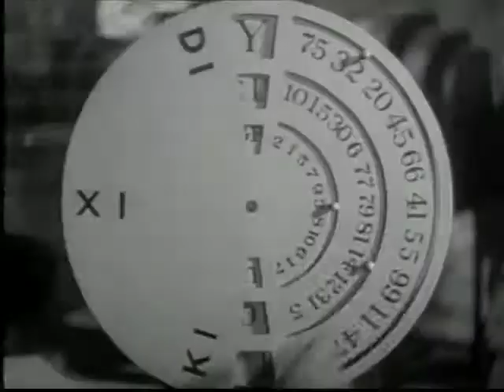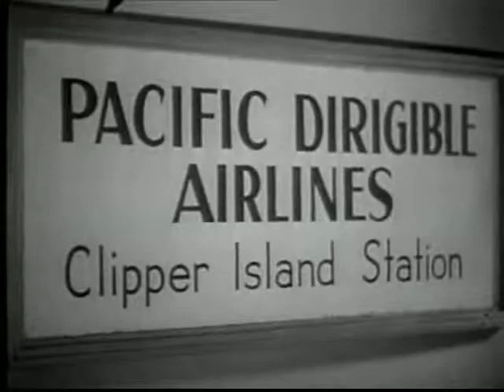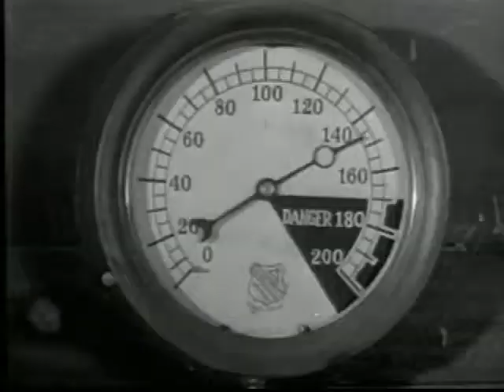Robinson Crusoe of Clipper Island: Chapter 2 - Flaming Danger (1936)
Taken from IMDB: Mala is a Polynesian spy in the employ of U.S. Intelligence investigates sabotage on Clipper Island. A gang of spies causes the eruption of a volcano, for which our hero is blamed. He convinces the local Princess Melani of his innocence and helps her ward off a takeover by rival high priest Porotu.

SURROUNDED BY DEVIL-SHARKS...HEMMED IN BY A BAND OF KILLERS ON AN ISLAND OF FEAR...WHO DARES DEFY THE GODS OF THE JUNGLE TO WIPE OUT THE NEW RADIO MENACE! (original ad - all caps)

14 WEEKS OF THROBBING THRILLS! WITH THE SERIAL THAT NEVER LETS YOU DOWN! (original ad - all caps)